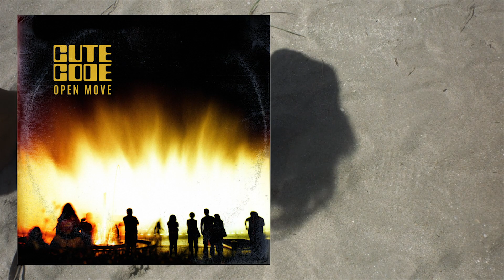Cute Code – Numb It Down | Official Audio | Open Move | STUB records | 2023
Streaming + Download full Album

By clicking on the link to the Bandcamp website, you will receive a high-quality download of the full version of the maxi-single (three versions - electro-clash, synth-neutral, glitch-dust) in any MP3, FLAC 16/44 and 24/96 format.